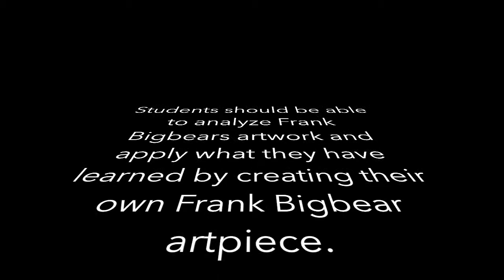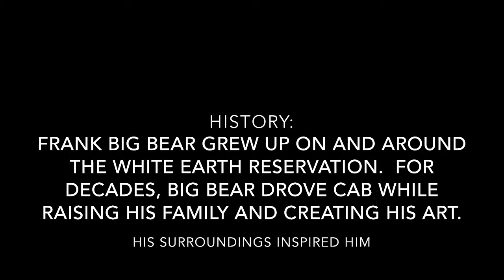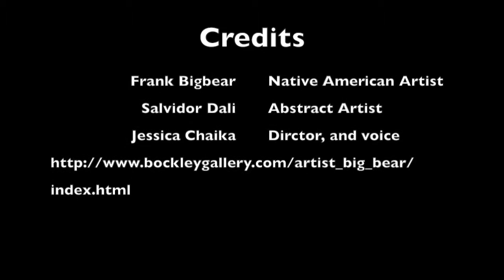Frank Bigbear Inspired Art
This is a presentation about Frank Bigbear. This was done for a class. Sorry for the horrible audio I am getting use to a new computer.

This section is For people who cannot hear what I am saying in this video.

 from 1:57 on...

Frank Bigbear relies on his dreams, intuitions, and his Ojibwe roots to create his complex colorful drawings.

His artwork is abstract. art that does not attempt to represent external, recognizable reality but seeks to achieve its effect using shapes, forms, colors, and textures.

He was using a prisma colored pencil. this pencil is espensive, but it is a very good way to learn how to create your own frank Bigbear inspire art.

These drawings have value, symbols, color, lines, and shapes. The way he breaks up his pieces help define the  whole picture. The lines that are used very from bold to barely there. Some of the lines look soft while others look tough and strong. Once again I will repeat myself...there is a lot of color in these pieces.

Another artist who also does abstract is Salvidor dali. Salvidor dali is the artist who painted the drooping clocks.

You can see the face the child is drawing. You can see in the next one that how the child has blocked off and is coloring in.

Can you see the faces? What type of faces do you see?

What symbols do you see?

Lots of the symbols that you see and the faces are based off of his native american heritage and his dreams.